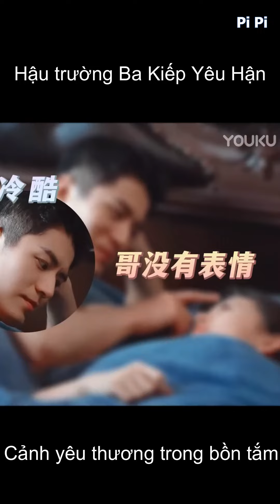Hậu trường phim Ba Kiếp Yêu Hận - Hậu trường cảnh " đốc quân" dịu dàng lại săn sóc!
- Ba Kiếp Yêu Hận là bộ phim ngược tâm, lấy bối cảnh thời Trung Hoa dân quốc.
-Tiêu Hồng Diệp (Lý Cửu Lâm) là một đốc quân với quyền lực ngút trờì và được mệnh danh là “lãnh chúa tàn nhẫn” trong thời kỳ hỗn chiến này.
- Cố Mộng (Quan Sướng) là tiểu thư của một gia đình giàu có và danh giá bậc nhất đô thành

Từ Khóa Google : Ba Kiếp Yêu Hận ; ba kiếp yêu hận ; hậu trường ba kiếp yêu hận ; ba kiep yeu han ; hau truong ba kiep yeu han ;